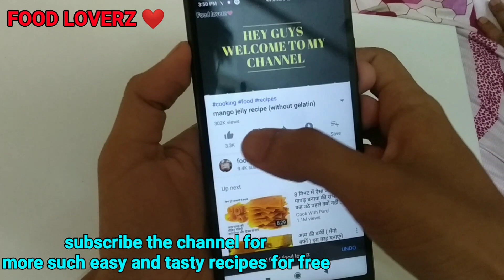chocolaty Oreo modak without mould - Ganesh chaturthi special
Do comment your views below😇